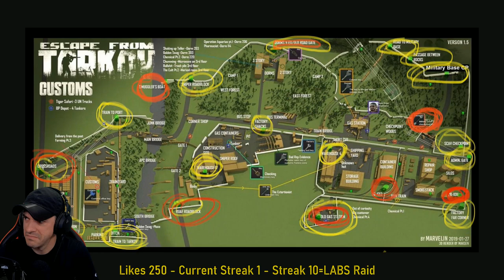Backed Into A Hole With A Shotgun - Daily Raid #15 Escape From Tarkov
EPIC CREATOR CODE: DanGheesling